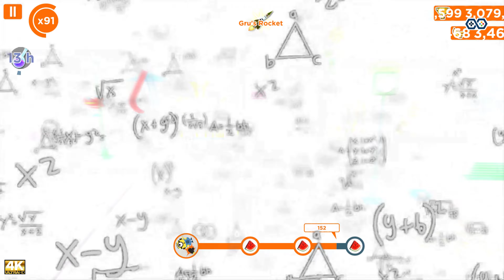Minion Rush Vampire Minion Referee Minion and Firefighter Minion at Downtown LEVEL 623-625 EP#164 4K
Minion Rush Downtown - Episode 164 | LEVEL 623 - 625 | UHD 4K Gameplay
00:00 Minion Dance
00:13 Despicable Me: Minion Rush Game Intro
01:32 Minion rush Tortilla Chip Hat Minion at Downtown
02:39 LEVEL 623 Minion Rush Vampire Minion
18:29 LEVEL 624 Minion Rush Referee Minion
37:02 LEVEL 625 Minion Rush Firefighter Minion

Despicable Me Minion Rush (2022) PC / Xbox - Minion Rush Vampire Minion Referee Minion and Firefighter Minion at Downtown |  LEVEL 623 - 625 | EPISODE#163 | UHD 4K Gameplay

Game Information:
This game allows multiplayer play and is not subject to Xbox Live Family Settings. Microsoft shares User IDs and gamertags.

This game may contain third-party advertisements that will redirect you to a third-party site. You can disable your device’s ad identifier being used for interest-based advertising in the settings menu of your device. This option can be found in PC Settings - Privacy - General.